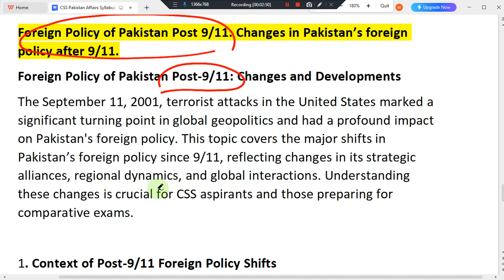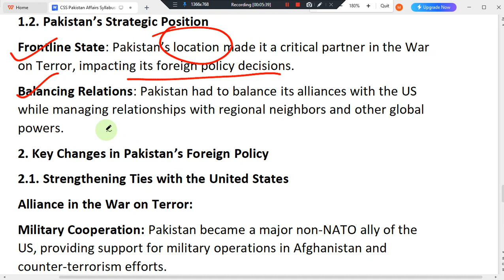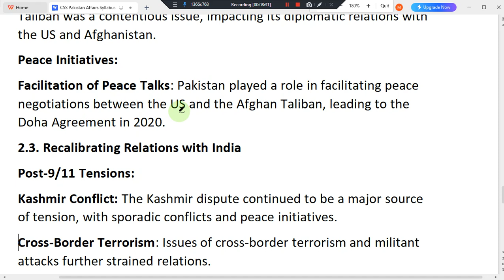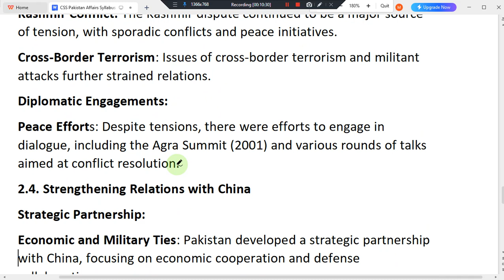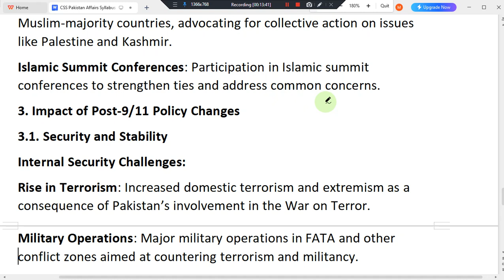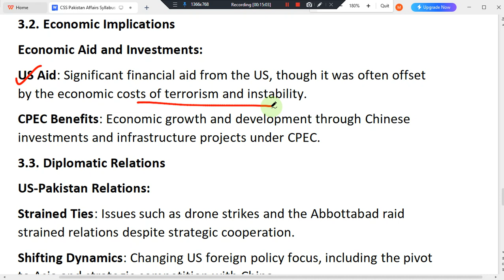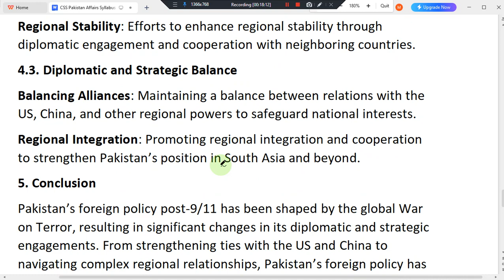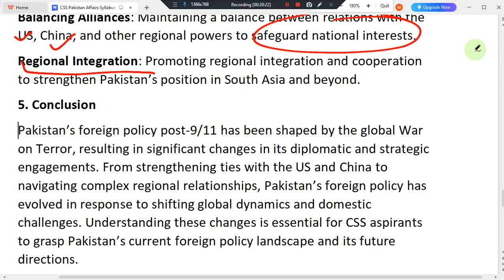TOPIC XIV: FOREIGN POLICY OF PAKISTAN POST 9/11